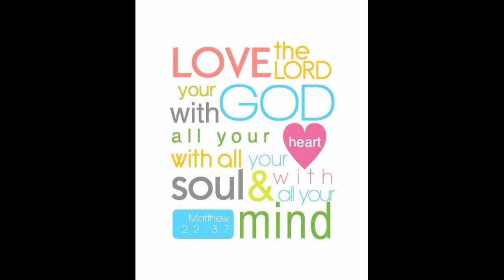『Goat ni Ma'am Cheryl Triplets ang Baby!』〘Kaya naman pala?〙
In Cooperation with:
Leon Agri